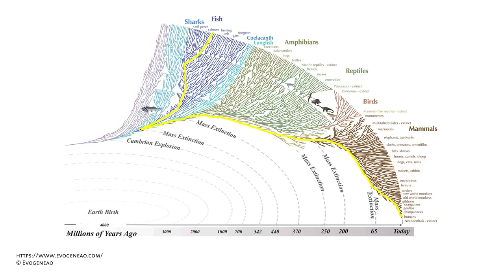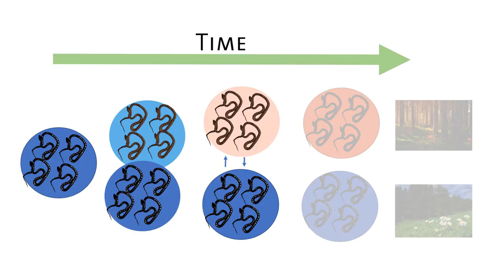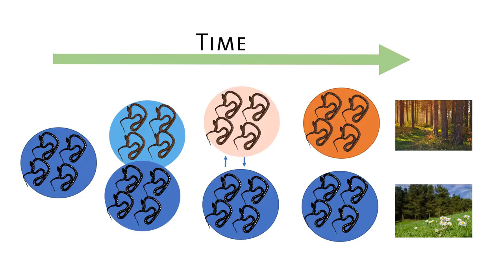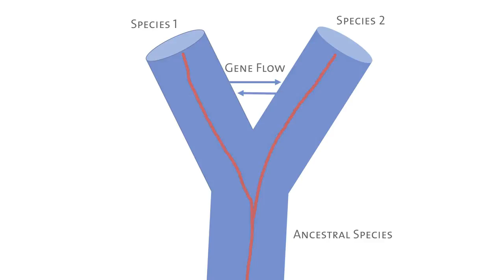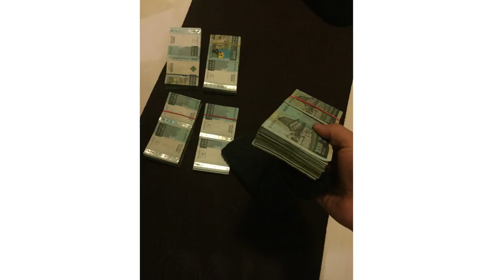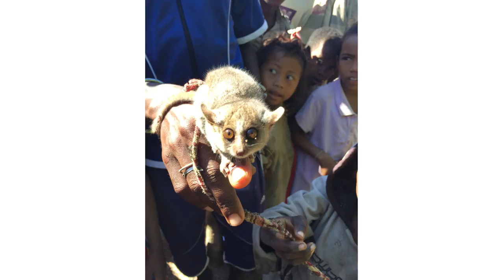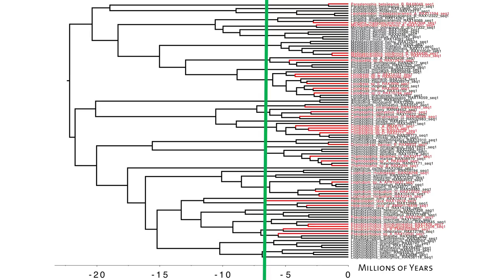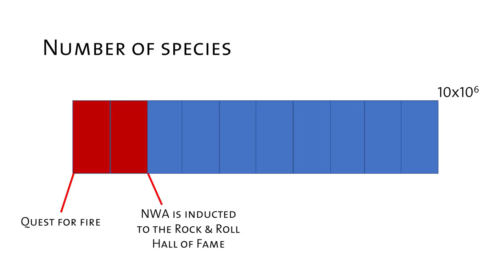Snakes of Madagascar - AMNH SciCafe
In the remote forests of Madagascar, herpetologist Frank Burbrink and team are discovering new species of lizards and snakes, including the so-called "Ghost Snake". Find out what life in the field is like for this biologist and discover how DNA analysis is helping to identify new species in the lab.

This SciCafe lecture took place at the Museum on May 3, 2017.

To download the podcast version of this lecture,

SciCafe: Ghost Snake Stories in Madagascar, and related activities are generously supported by the Science Education Partnership Award (SEPA) program of the National Institutes of Health (NIH).